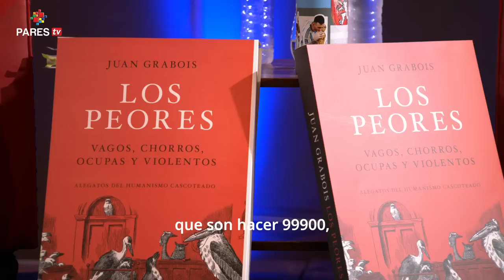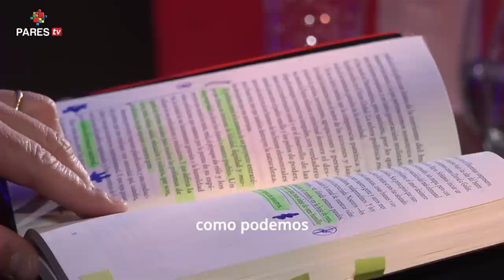Juan Grabois con "Los Peores" en Luján | Subtitulado accesible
Participación del intendente Leonardo Boto
Moderadora: Carolina Francia